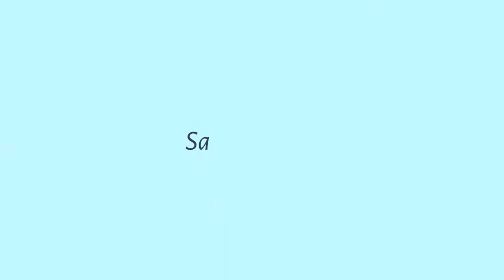Vlog og Housetour!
Vi har også blogg så sjekk ut det!